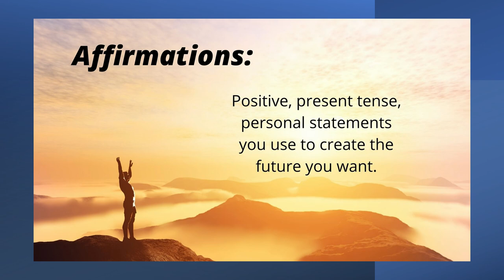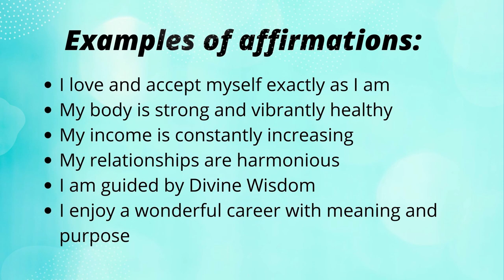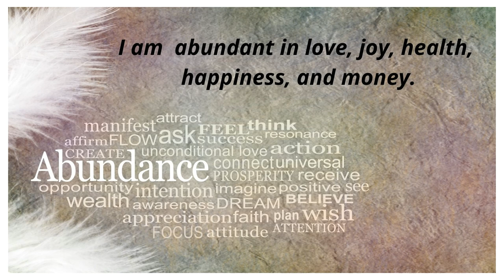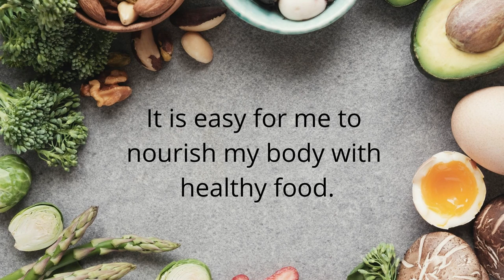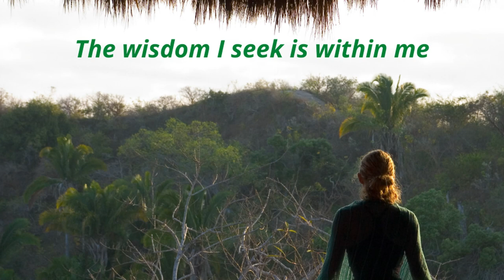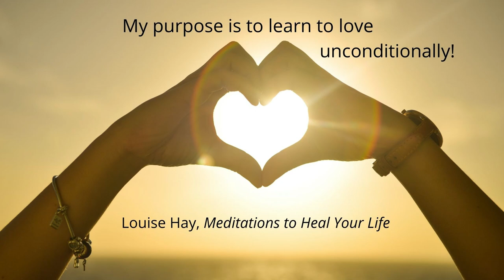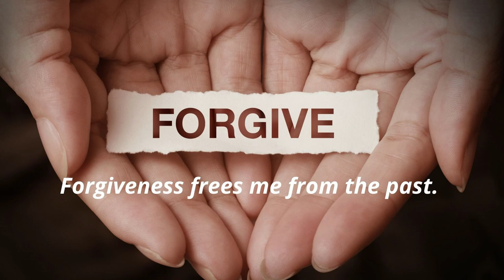Celebrating the Legacy of Louise Hay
Louise Hay's philosophy changed the lives of millions with her books, audios, and videos. Has it changed yours? This video celebrates her life and legacy with the basic ideas of her philosophy.  Her best-selling book, You Can Heal Your Life, has sold over 50 million copies worldwide and been translated into over 30 languages. Wow! You can find this book and others by Louise

This video is narrated by Patricia J. Crane, Ph.D., who was privileged to study personally with Louise and was authorized by her to offer the Heal Your Life® training programs.  She and husband Rick Nichols have a unique licensing agreement with Hay House, Inc., to officially offer the trainings. There are now licensed workshop leaders/coaches in 70 countries, and authorized Teacher-Trainers in 19 countries, dedicated to helping others learn and apply Louise's philosophy to their lives.
If you need help applying Louise's philosophy to your life, go for the worldwide list of trained practitioners.

If Louise's work has changed your life and you are passionate about wanting to help others change theirs, we invite you to train as a Heal Your Life® licensed workshop leader and coach. To find a training near you go If you'd like to attend a workshop or find a life coach, go